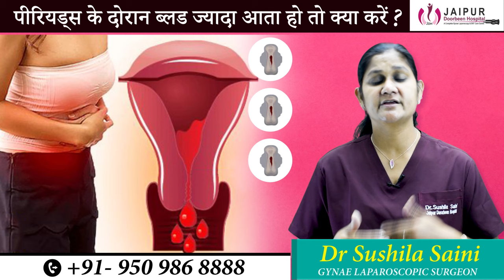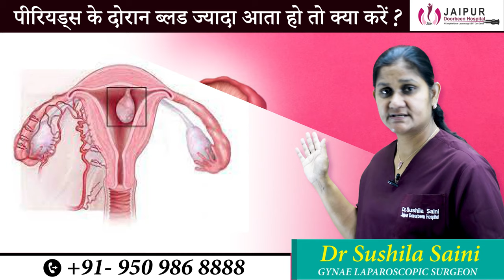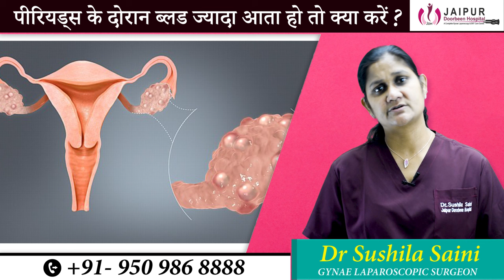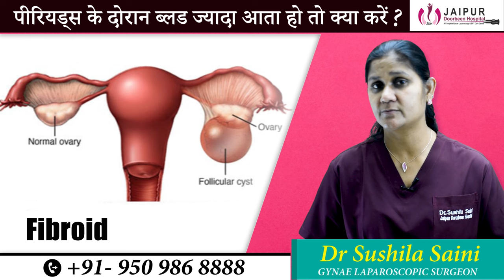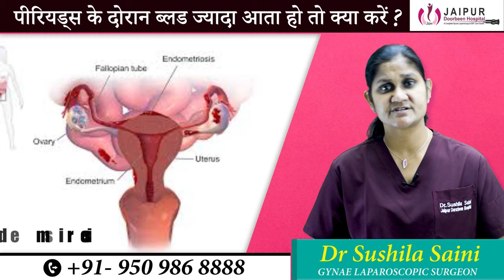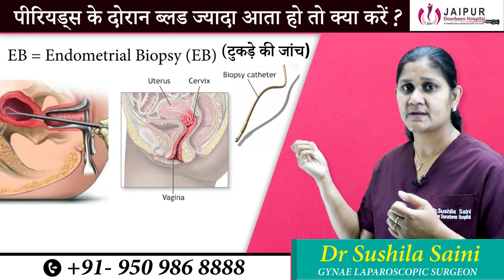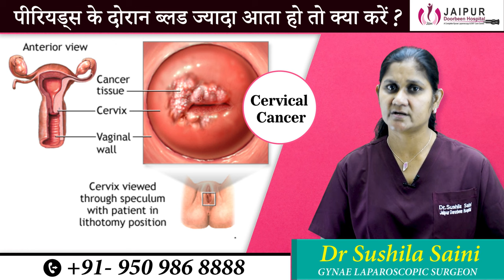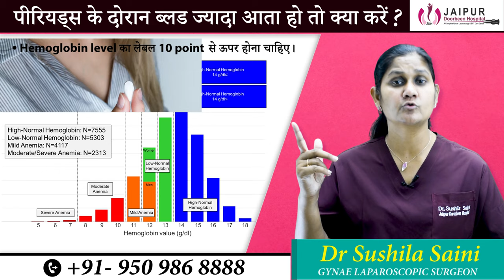Heading: पीरियड्स में ज्यादा ब्लीडिंग क्यों होता है ? Heavy bleeding in periods | Dr Sushila Saini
अगर मासिकस्त्राव के दौरान महिलाओंमे रक्तस्त्राव हद से ज्यादा हो रहा हो तो ये बिलकुल भी नजरअंदाज करना नहीं चाहिए, लेकिन ये होता क्यों है इसकी वजह क्या हो सकती है ?

पीरियड्स के दौरान Normal blood flow कितना होना चाहिए ? (normal period flow)

कई बार महिलाओंको ये गलतफैमी रहती है की अगर उनको heavy bleeding हो रही है तो इसका मतलब उनके शरीर से सारी गंदगी बहार जा रही है जो उनके लिए अच्छा है लेकिन ये सरासर झूठ है। ब्लड बहार आने से पहले थोड़ी देर गर्भाशय में ही रहता है और उसके बाद वो धीरे धीरे बहार आने लगता है ये रक्त गन्दगी नहीं शुद्ध रक्त ही होता है। तो महिलाओंको ये याद रखना है की अगर उनको ज्यादा रक्तस्त्राव हो रहा है तो तुरंत डॉक्टर के पास जाना चाहिए जो आपको हार्मोनल दवाइया या फिर sonography करने की सलाह दे सकते है।